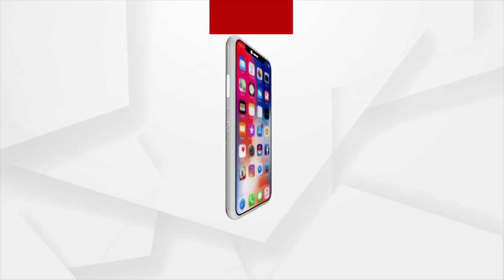Popular Odia Actor Pintu Nanda Passes Away At 45